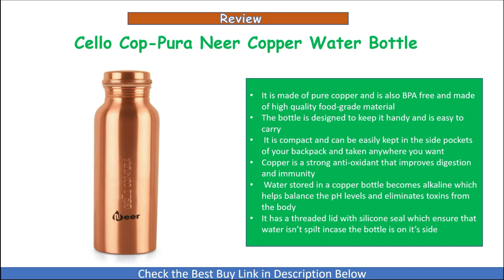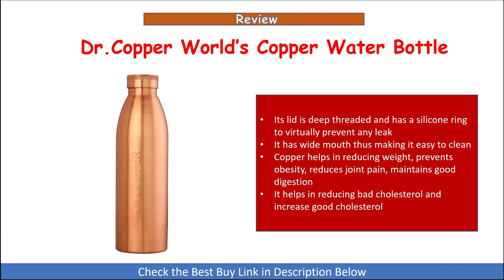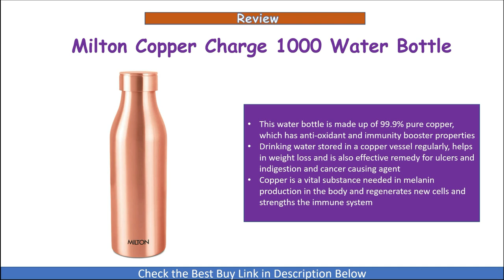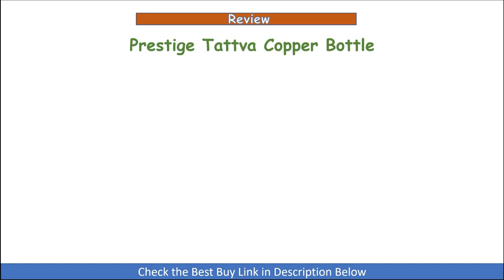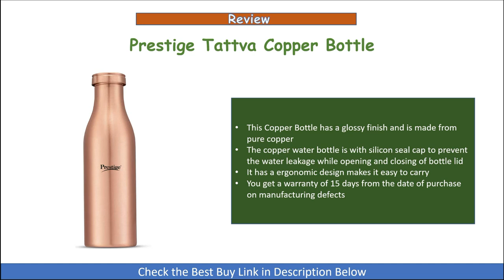Best 4 Copper Water Bottles in India 2023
In this video we have have reviewed the Top 4 Best Copper Water Bottles that you can use in India.

1. Prestige Tattva Copper Bottle

2. Milton Copper Charge 1000 Water Bottle

3. Dr. Copper World's Copper Water Bottle

4. Cello Cop-Pura Neer Copper Water Bottle